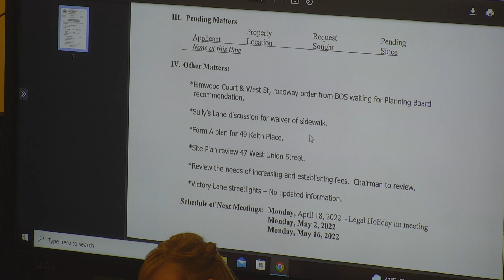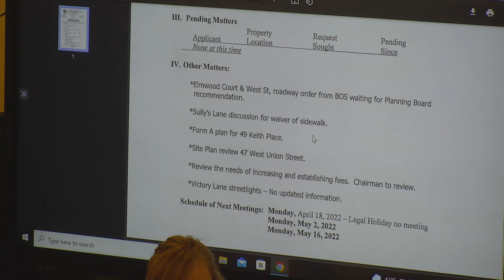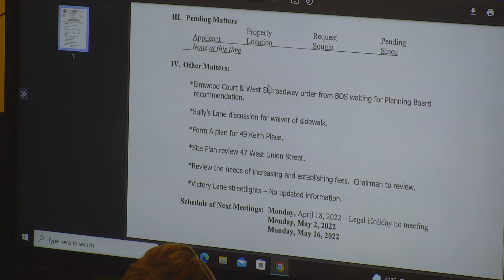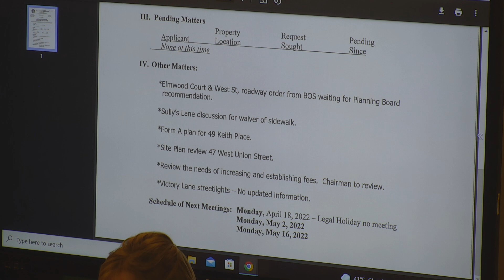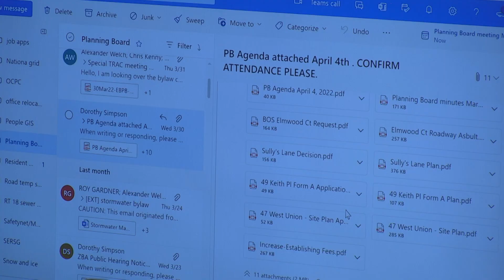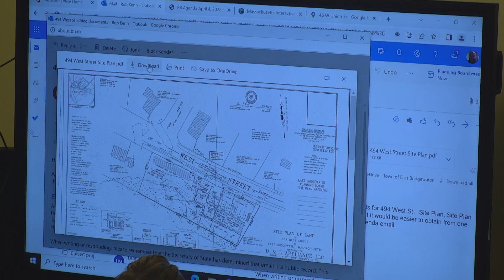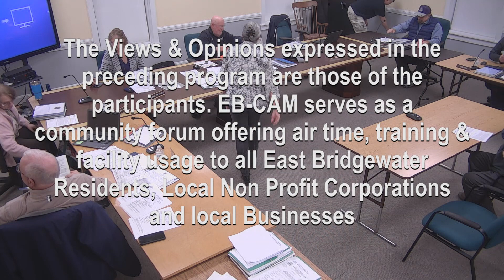East Bridgewater Planning Board Meeting 4-4-22